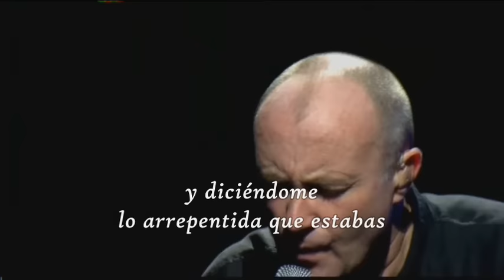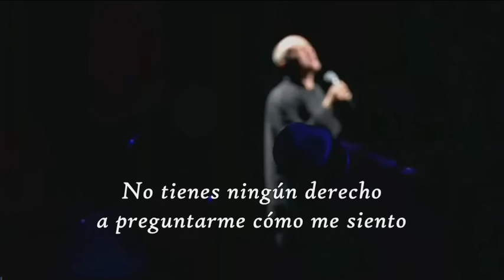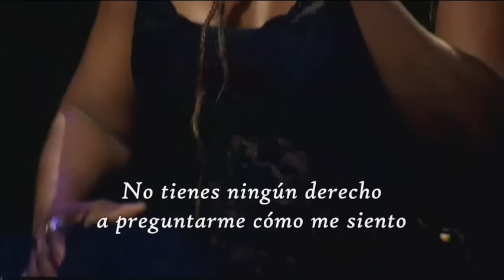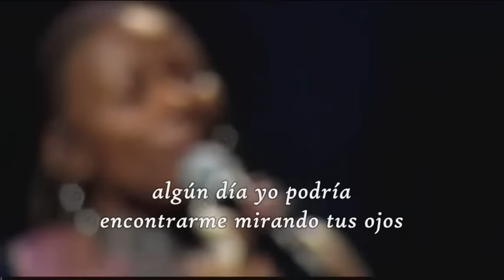Phil Collins - Separate lives (Subtítulos español)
Phil Collins - English singer-songwriter best known as a drummer and vocalist for British progressive rock group Genesis and as a solo artist.
"Separate Lives" a 1985 song recorded by Phil Collins and Marilyn Martin and featured on the soundtrack to the motion picture White Nights.
Album:
Year: 1985
Label: Virgin Records, Atlantic, WEA